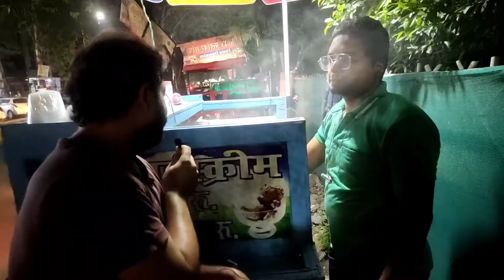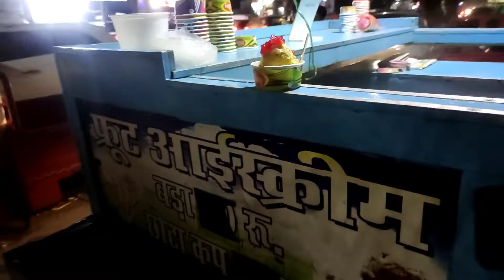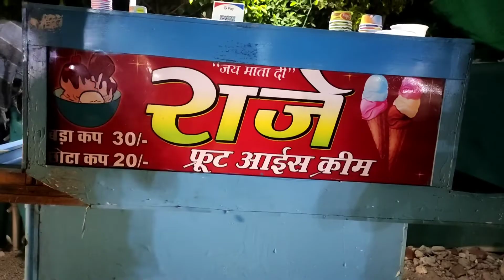Fruit ice Cream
Hello guys here is new video for ice cream fruits ice cream must watch and try